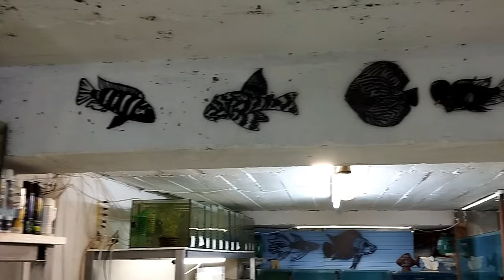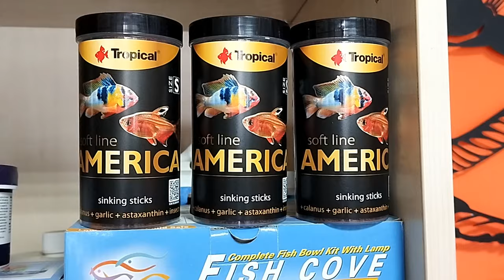Akvaryum Vlog #481 (Dev Timsah Balıkları Geldi)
Tetra Pencil (Kalem) [Golden]
Kelebek Vatoz (Borneo)
Makrakanta (Chromobotia Macracanthus) [Clown Loach]
Geophagus Surinamensis (Toprak Yiyen)
Barb Golden Neon
Tetra Tül Serpae
Bıçak Balığı (Clown Knife Fish)
Tetra İmparator (Palmeri)
Tetra Silver Tips (Bakır)
Tetra Kitty
Tetra Pristella
Whiptail Catfish (Red Lizard) [Rinelocaria Sp. L11a]
Tetra Glass Bloodfin
Red Tail Hemiodus (Hemiodus Gracilis) [F0]
Corydoras Arcuatus [F0]
Corydoras Brochis Multiradiatus [F0]
Whiptail Catfish (Rineloricaria Parva) [Hemiloricaria] [F0]
Cüce Vatoz (Siyah Düz Kuyruk)
Cüce Vatoz (Siyah Tül Kuyruk)
Geophagus Daemon (Toprak Yiyen) [F0]
Geophagus Steindachneri (Toprak Yiyen) [F0]
Papağan Cichlid (Kırmızı)
Severum Gold (Kırmızı Dudak)
Texas (Transgenetik) [Balon]
Moli (Black)
Japon (Karışık)
Konuşan Vatoz (White Spotted Doradid)
Corydoras Punctatus [F0]
Tetra Green (Yeşil) Neon [F0]
Discus
Melek (Tiger)
Melek (Transgenetik)
Challenger
Rasbora (Galaxy)
Lepistes (Neon Red & Blue)
Lepistes (Sunset)
Lepistes (Tiger)
Lepistes (Tuxedo)
Lepistes (Red)
Lepistes (Santa Claus)
Corydoras Trilineatus (Leopar)
Corydoras Panda
Piranha (Red Pacu) [Otçul]
Salyangoz - Nerite (Zebra)
Barb Redtail Tinfoil (Albino)
Pangasus
Japon (Oranda)
EX Cichlasoma (Festae) [Red Terror]
Leopar Vatoz
Lepistes (Dişi) XXL
Lepistes (Red Tuxedo Koi)

Sarı İnce Silis Kum
Biolife FX5-S Filtreli Yavruluk
Smart 100 W Isıtıcı
Dış Filtre Hortum Bastonu
Dış Filtre Süzgeci
Deep Kaplumbağa Vitamini
Balık Poşeti
Gap Küçük Pipo Filtre
Gap Büyük Pipo Filtre
Meç 4lü Vana
Cam Bölücü (Akvaryum Ayracı)
Jeneca USB Hava Motoru
Euro Star Bitki Tohumu (Glossostigma Elatinodes)
Seachem Prime - Su Düzenleyici 50 ML
Neo Co2 Diffuser M
Neo Co2 Diffuser L
Resun Air-3000 Hava Motoru Çift Çıkışlı (Sessiz)
İnve Sep-Art (Mıknatıslı) Artemia
OASE BioMaster Thermo 250 Dış Filtre + Isıtıcı
Beyaz Çakıl Taşı
Crystalpro Sıvı Gübre (Flora Multi NPK)
Crystalpro Multi Vit (Vitamin)
Crystalpro Spotex (Beyaz Benek İlacı)
Crystalpro Aqua Clear (Su Berraklaştırıcı)
Crystalpro Minerals (Japon)
Art Akua Kaplumbağa Yemi 30GR
Smart 50 W Isıtıcı
Smart 25 W Isıtıcı
Resun LP 40 Hava Motoru
23x27x16 (10 Litre) İthal Akdeniz 230 Akvaryum [Full]
Xinyou Pipo Filtre XY-2821
Vanalı Dip Çekimi Şifonu
Yaldızlı Betta Akvaryumu
Aqua Master Su İçi Led Lamba 30 CM (Beyaz - Beyaz Mavi - Beyaz Pembe)
Tropheus (Işıklı) (50cm)
Pipo Filtre (Sumplu) [Siyah] [Vatoz]
Pipo Filtre (Sumplu) [Siyah] [Üçgen]
Seyyar Sump (30CM) [Siyah]
Seyyar Sump (35CM) [Siyah]
Seyyar Sump (40CM) [Siyah]